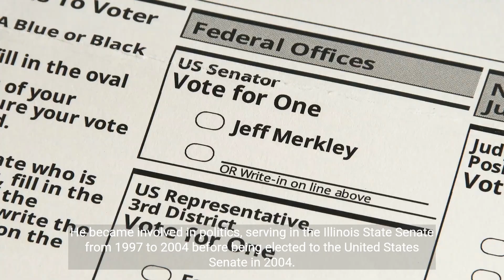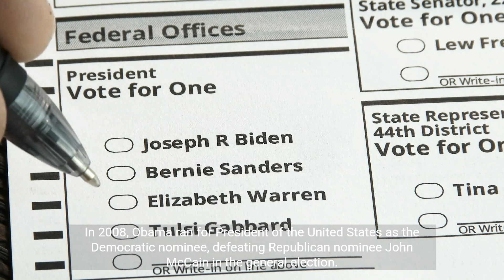History of Barrack Obama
I'm always looking to create content that my viewers will enjoy, which is why I want to hear from you. In the comments section below, please let me know what kind of videos you would like to see me make next!

Need to get a job done? Hire a freelancer from Fiverr to do your web design, video editing, app creation, social media promotion and so much more!

Create your own professional website with Elementor!